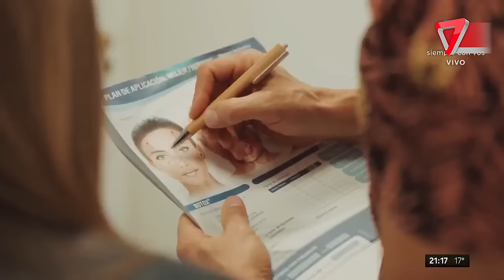🔴 Magaly: La conductora más polémica de Perú y su guerra contra Milett.